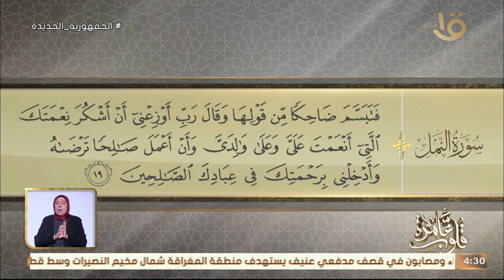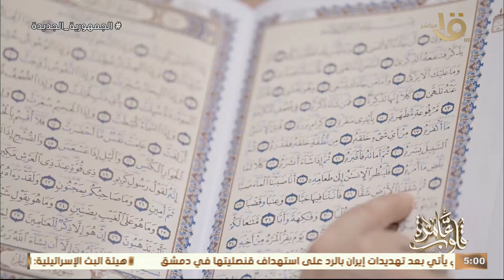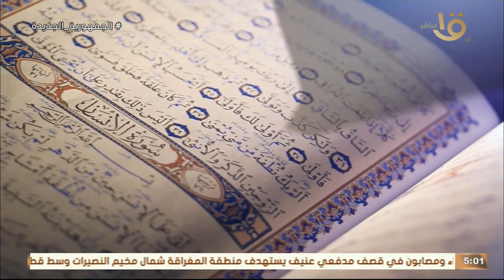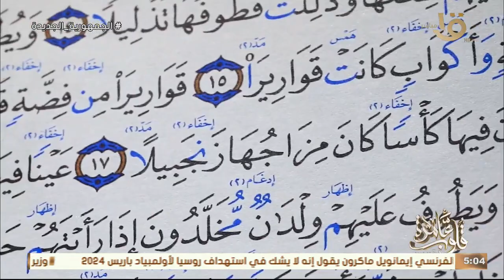جواهر الدعاء في القرآن الكريم “ رَبِّ أَوْزِعْنِي أَنْ أَشْكُرَ نِعْمَتَكَ..” وحلقة 4-4-2024